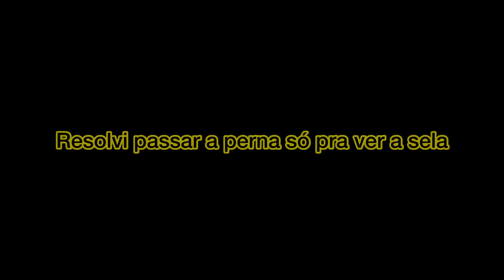PRIMEIRA MEXIDA NO GARANHÃO DE PICADA